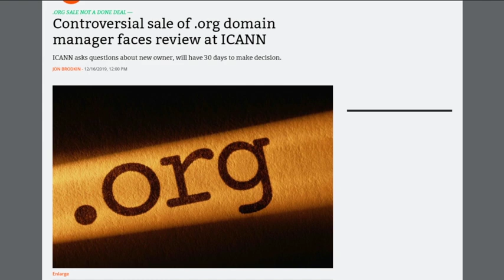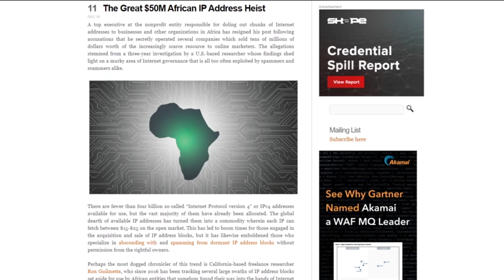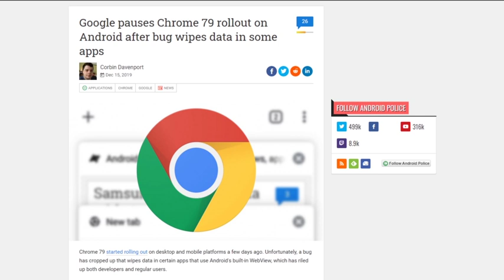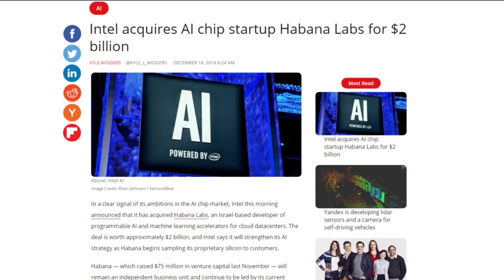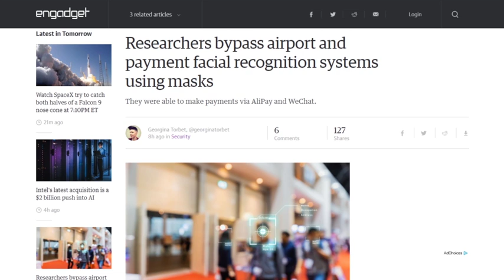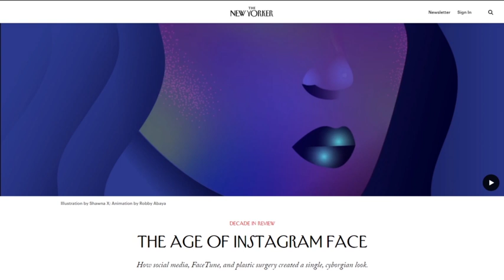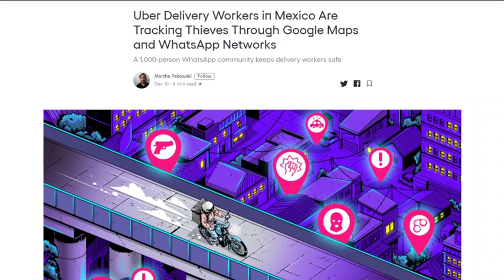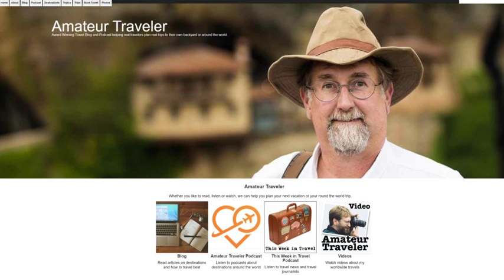A Face to Fool Us All - DTNS 3678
How is plastic surgery and social media creating a new synthetic idealized vision of beauty, fooling facial recognition systems with face masks, and how delivery drivers in Mexico are using Google Maps and WhatsApp to stay safe.

Next guest:
Rich Stroffolino